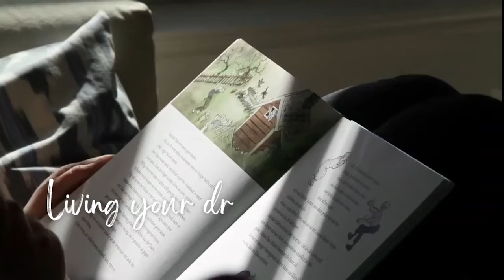Apex Social - Unlock your Potential